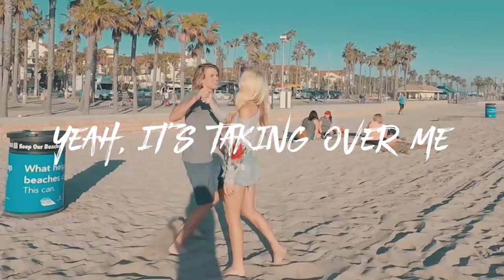Chantelle Paige - Summer High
Chantelle Paige - Summer High (original song)

...and my fiance Coulter + fam

Latest Uploads:
About ChantellePaige: I LOVE fashion, my fiance, mini pig, and deaf doggy! I live in San Francisco, and I just released my EP!!!